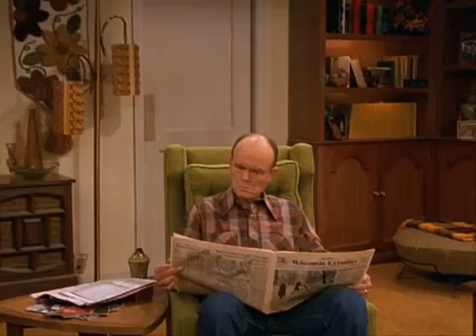Red Forman - U.S. government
That 70s show's red forman talks about the United States government